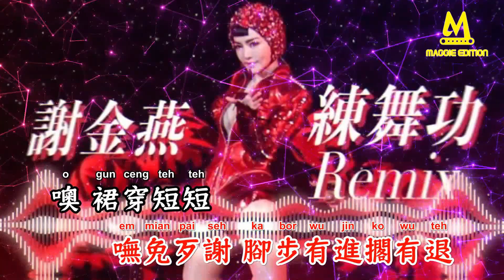练舞功(台语Remix) - 谢金燕【备有伴奏版视频】